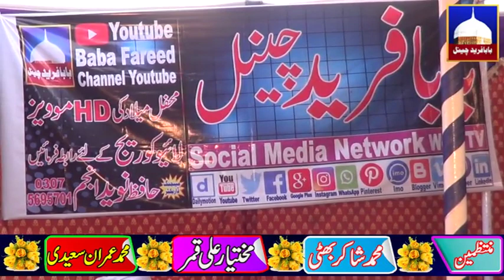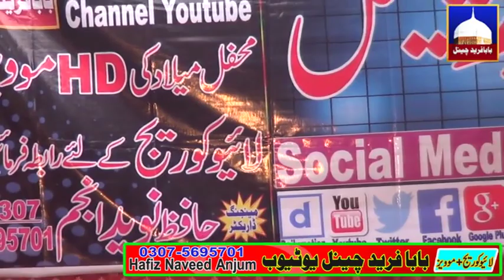Best Speech Shan e Hazrat Ali Mulana Sami Uallah Sherazi Baba Fareed Media92